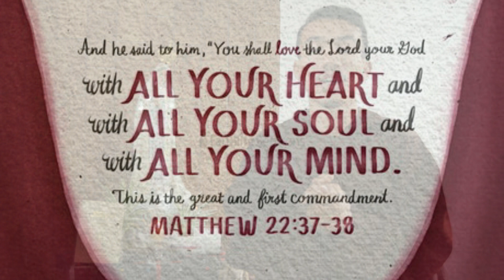Apakah engkau mengasihi-Ku? (Renungan Minggu Biasa XXX Tahun A/II)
Selamat berakhir pekan, saudara-saudari.
Apa yang bisa kita katakan tentang cinta? Maksudnya, semuanya sudah sering dikatakan. Cinta di sini, cinta di sana. Dia mencintaiku, dia tidak mencintaiku. Cinta cinta cinta. Apakah satu pekan ini Anda bosan dengan kata cinta? Permenungan Fr. Dion Purba hari Minggu ini mengajak supaya kita semua berusaha untuk menjadi lebih setia mulai sekarang, dalam cara kita menjalani hidup kita dan dalam cara kita bertindak di setiap momen hidup kita, untuk menjadi pembawa kasih Tuhan, mengabdikan diri kita sendiri, untuk mencintai Tuhan dan untuk mencintai semua umat Tuhan, menjangkau mereka yang tidak dicintai dan kurang beruntung dari kita, dan berbagi berkat apa pun yang telah Tuhan berikan kepada kita, agar kita semua benar-benar diberkati bersama dalam cinta. Semoga permenungan ini memperdalam iman kita dalam mewujudkan Kasih yang telah ditanamkan Tuhan..
Pace  e bene